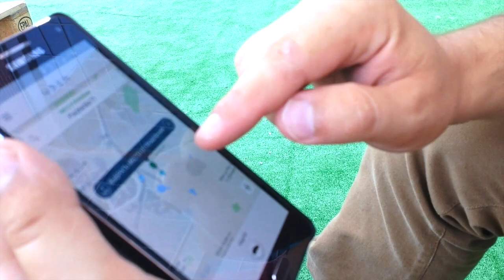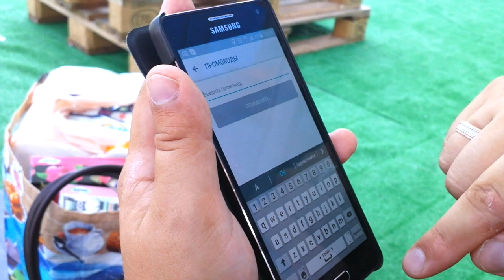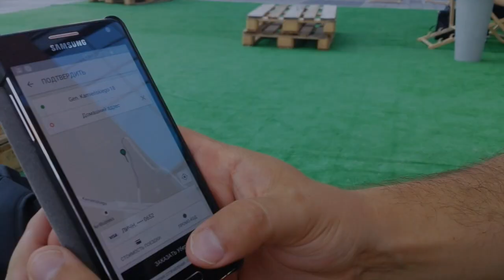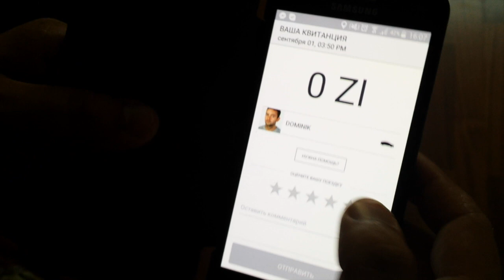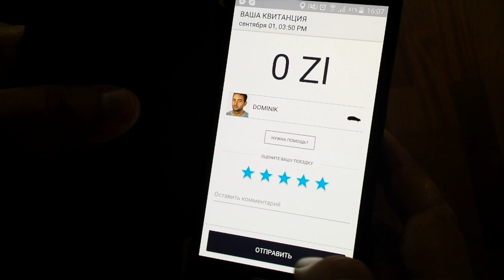#247 Как в Польше бесплатно на такси проехать?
Код на бесплатную поездку: hw92qd98ue
Ссылка на приложение UBER TAXI:
Плюсы:
1) Даже не зная языка - в UBER легко сделать заказ.
2) Общаться с оператором не нужно.
3) Заранее знаешь цену.
4) Видишь - где реально находится твоя машина.
5) Можно иногда ездить бесплатно.